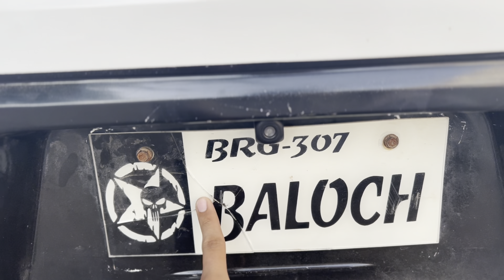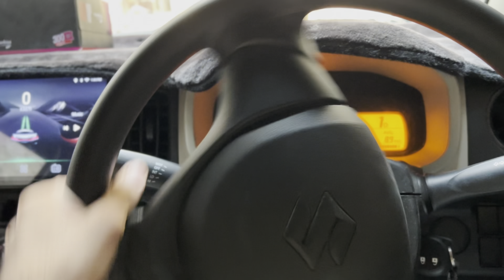CutetOo k 2 Kam Karni Hai ￼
Bus yaar, Quettta Ka Kuch Pata Nahin Chal Raha ￼🤔